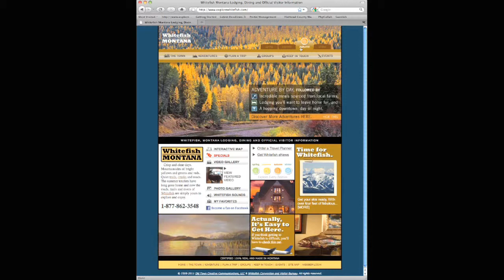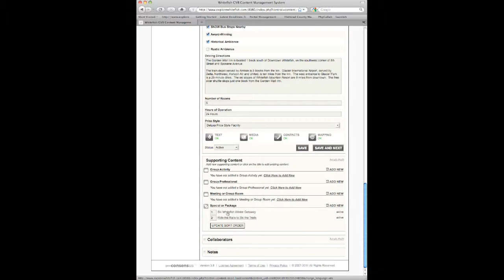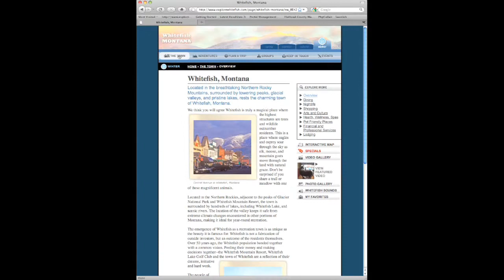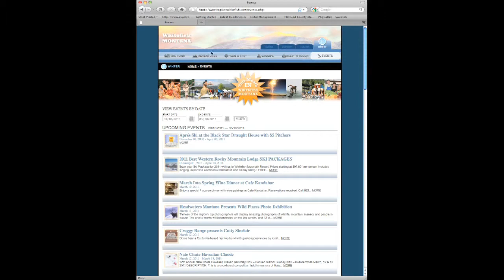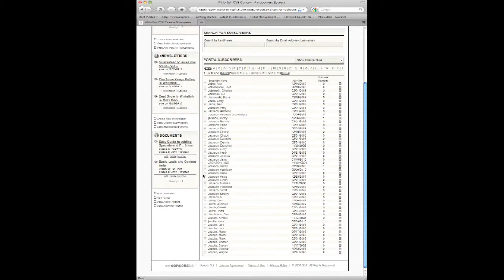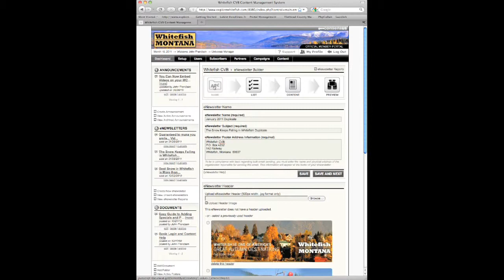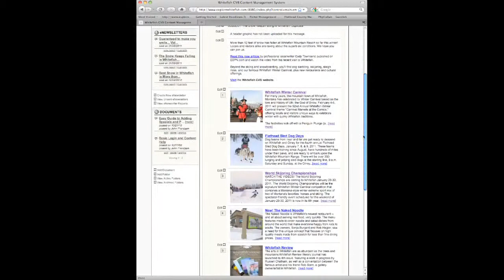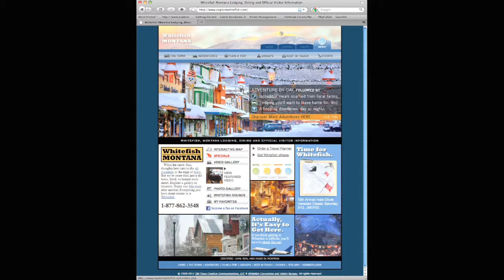In the Real World: Destination Marketing Organizations